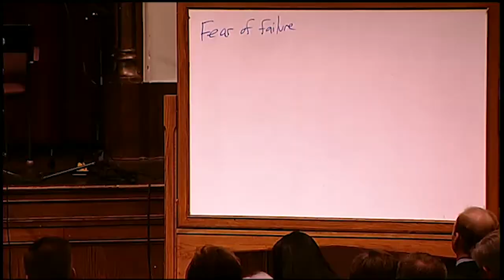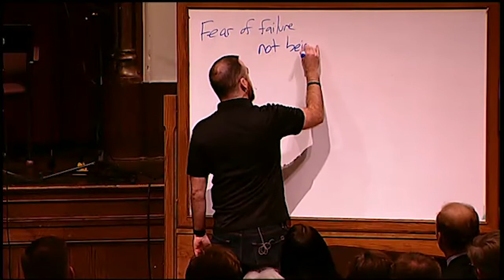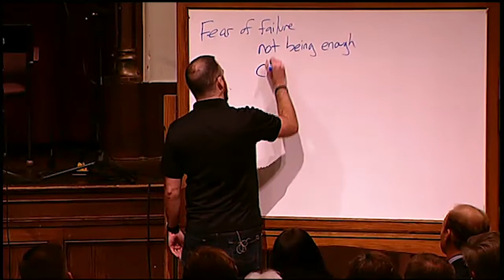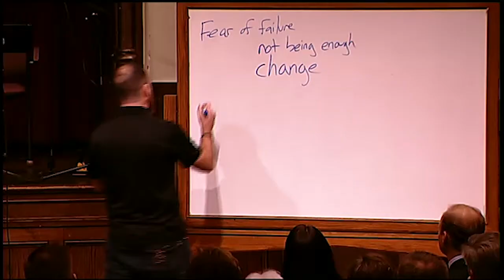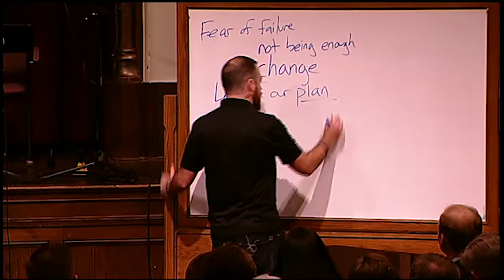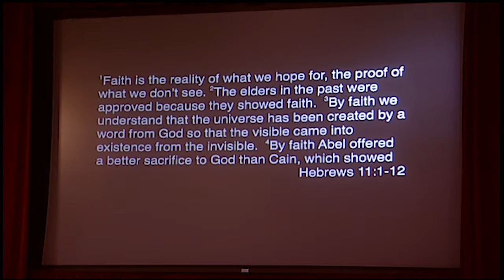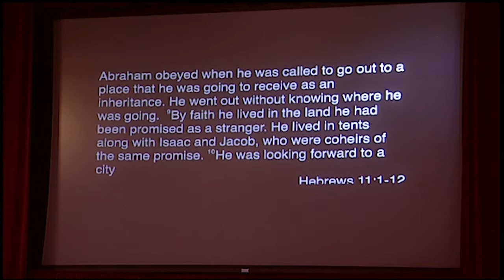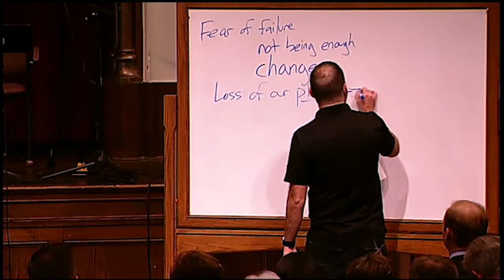March 4, 2018: The Gathering Sermon "Fear" Part 4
Fourth in the series: "Fear"
Rev. Lance Marshall